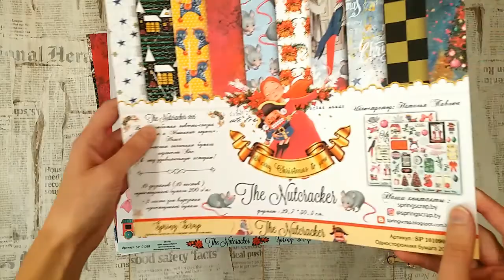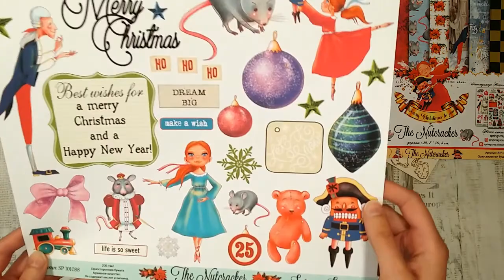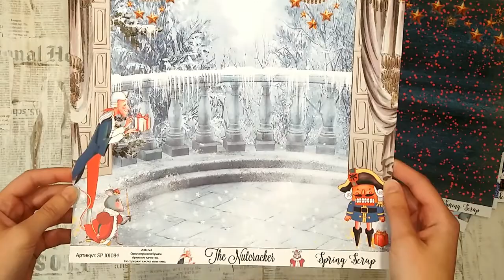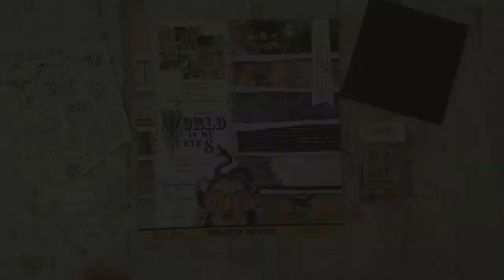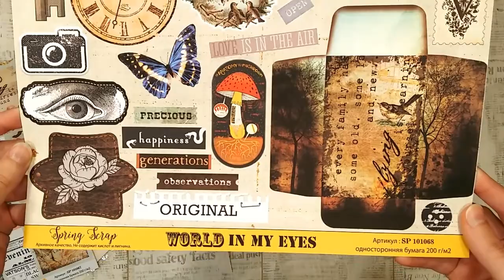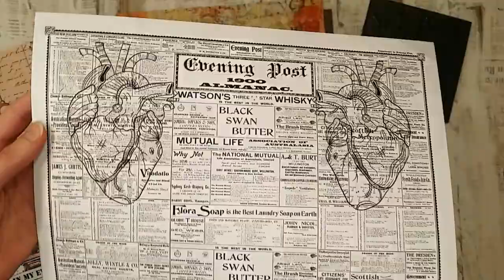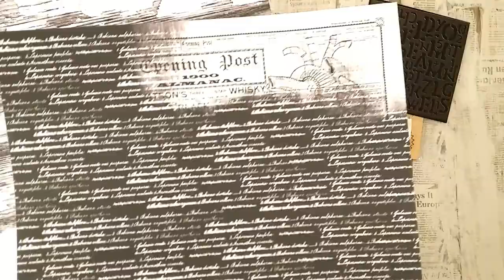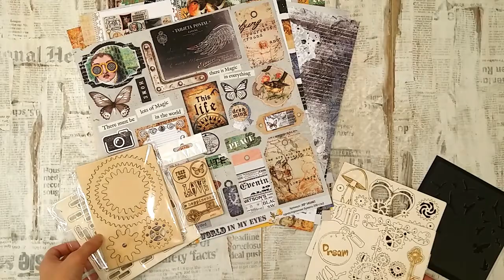Обзор новинок от Spring Scrap. Новые коллекции скрапбумаги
Обзор моей дизайнерской посылки от Spring Scrap.
Новые коллекции скрапбумаги и декора. Новогодняя коллекция "The Nutcracker" (Щелкунчик) и чудесная коллекция "World in my eyes".